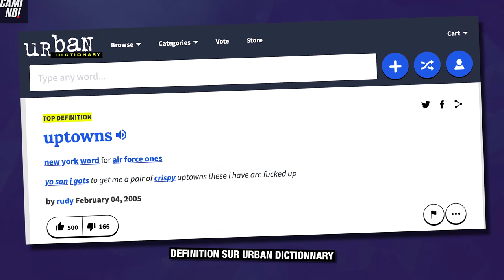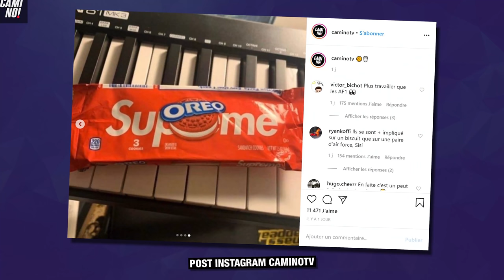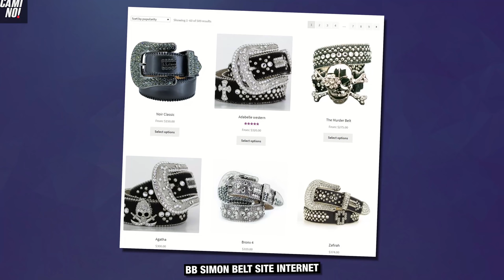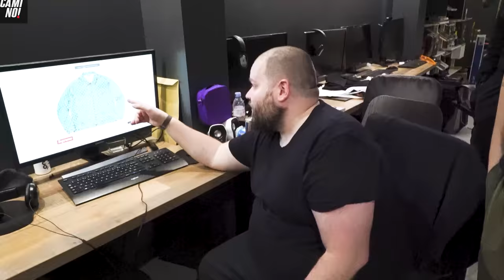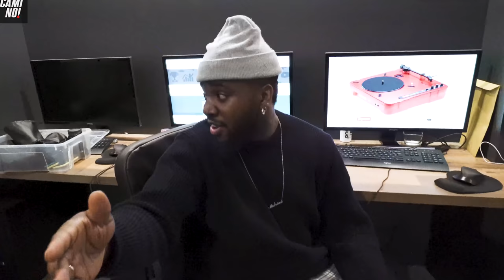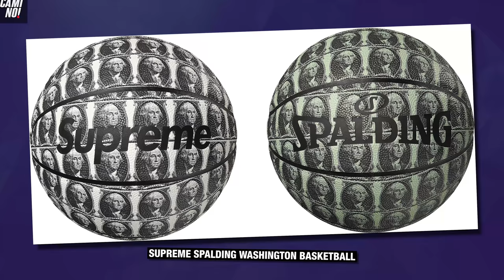SUPREME : LES MEILLEURES PIÈCES SS20 !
🚨LE SNEAKERSEVENT EST DE RETOUR !🚨

Il y’a quelques jours supreme à balancé son lookbook pour la saison printemps/été 2020 ! 🔴⚪️

Dans ce lookbook on va retrouver les pieces et les accessoires qui sortiront chaque jeudi ! 😏

Pour cette saison, supreme à été chaud, on a le droit a des items de qualité ! 🔥

On a parlé des meilleures pièces et chaque membre de l’équipe présent à choisi une pièce et un accessoire qu’ils a kiffé ! 🤔

Ménnés dites nous en commentaires les pièces que vous avez kiffé et celle que vous ne validez pas ! 👀

Likez partagez et envoyer du love ménnés ! on est ensemble ! ❤️